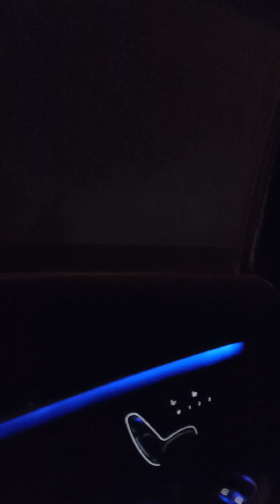Путешествие на Мерседесе C класса в Омега Сириус, Сочи